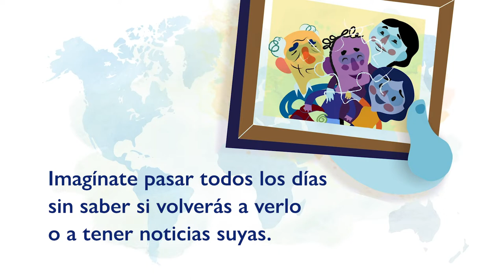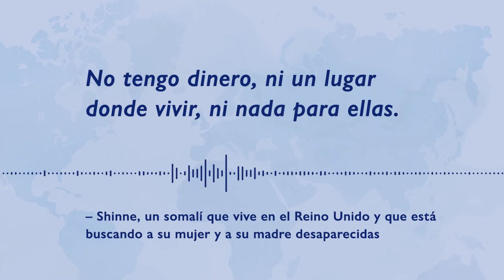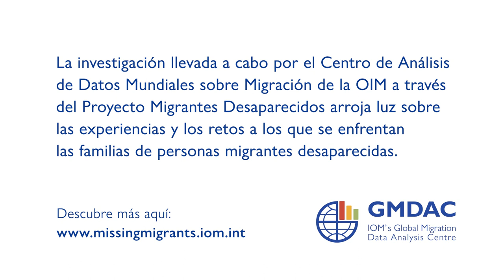Familias de Personas Migrantes Desaparecidas – Escucha sus Historias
Las desapariciones de personas migrantes en sus trayectos migratorios tienen efectos reverberantes en las familias y comunidades que dejan atrás. En 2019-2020, el Centro de Análisis de Datos Mundiales sobre la Migración (GMDAC) de la OIM y un equipo de investigadores independientes llevaron a cabo un proyecto de investigación en Etiopía, España, el Reino Unido y Zimbabue con el objetivo de documentar cómo las personas que tienen familiares desaparecidos hacen frente a la ausencia de sus seres queridos mientras buscan activamente respuestas sobre su paradero.
Puede encontrar los informes "Familias de personas migrantes desaparecidas: su búsqueda de respuestas, el impacto de la pérdida y recomendaciones para mejorar las respuestas institucionales a sus necesidades”